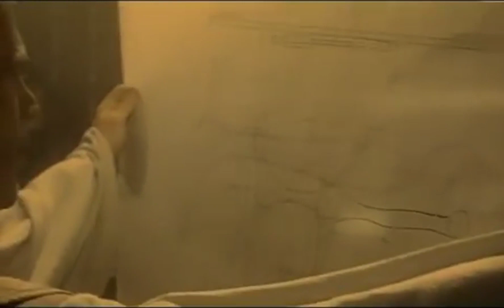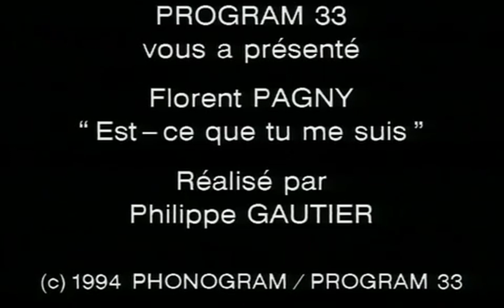Florent Pagny - Est-ce que tu me suis